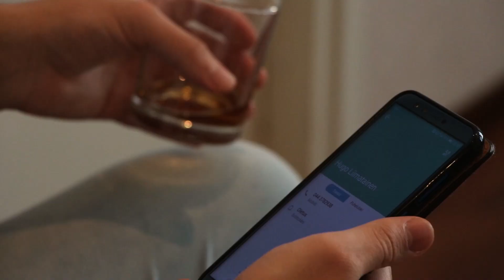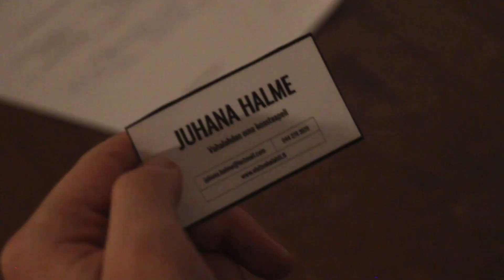VALKOINEN PEURA - VIRALLINEN TRAILERI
Sebastian Suvanto on rankan avioeron seurauksena muuttanut pienellä paikkakunnalle nimeltä Vahalahti. Siellä kaikki tietävät toistensa synkimmät salaisuudet. Vai tietävätkö? Tapahtumien taustalla kummittelee nuorten naisten selittämättömät katoamiset.

Ajattomien Filmien viimeinen elokuva ''Valkoinen Peura'' nähdään YouTube ensiesityksessä 6.1.2019!

WE DON'T OWN THE MUSICS!

Seuratkaa meitä!